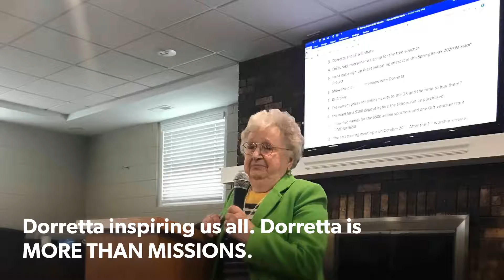Founders Tour Iowa/Mn